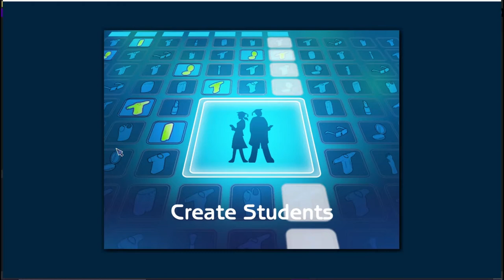Let's Play: The Sims 2 University: Part 1: Making The Friends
Say hello to my little friends.

In this Let's Play, as I now get back into that deal, I create some Sims for college life, and think of some crazy ideas to do with them after. One of which is to meditate for one's whole life, one to get rich quick (both inspired by Modern Day Mozart, the latter by others), and one explained in the TV Tropes section for the game.

Shout Outs mentioned;
Modern Day Mozart;
The Nightmare Fuel page for The Sims on TV Tropes (it's mentioned in The Sims 2 section):